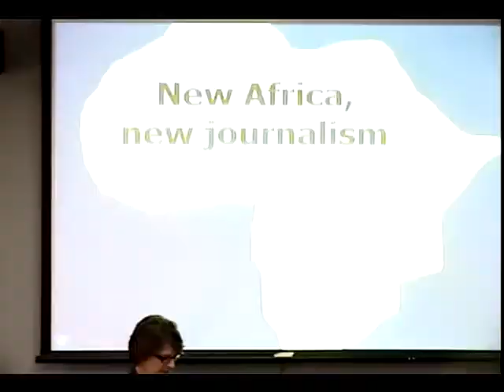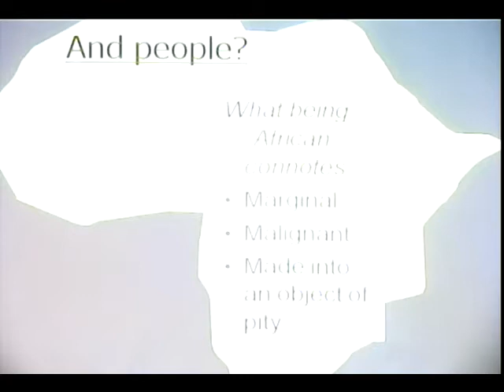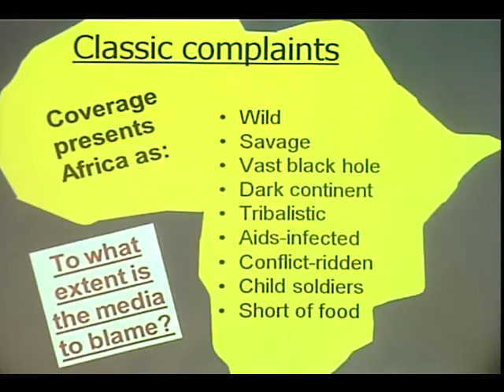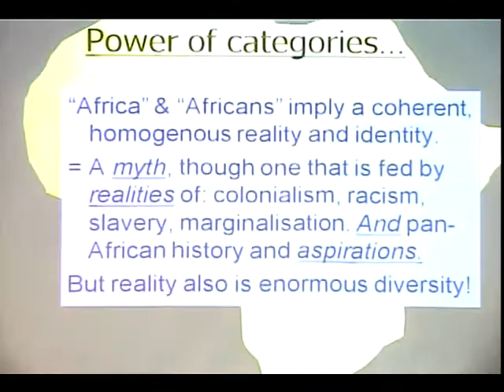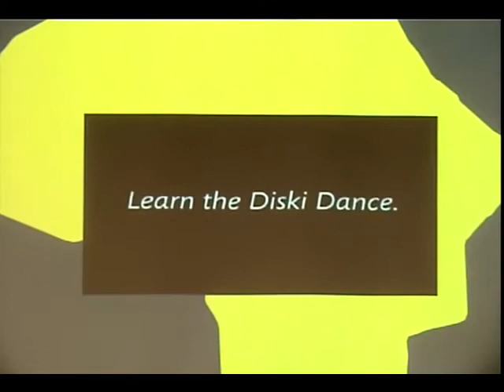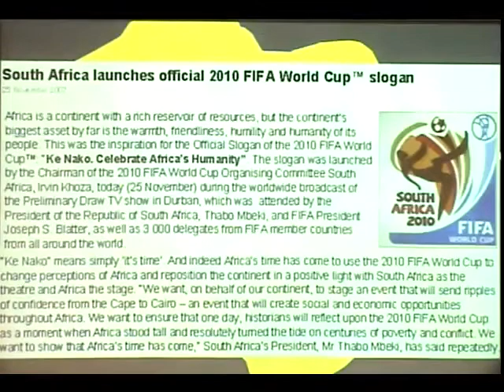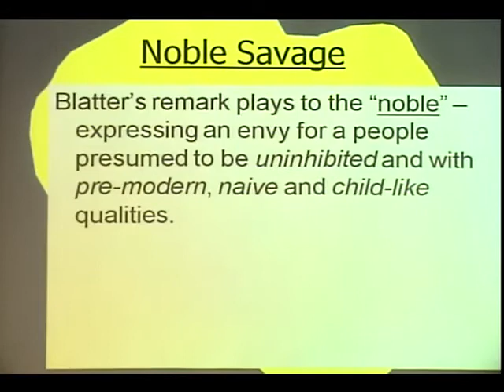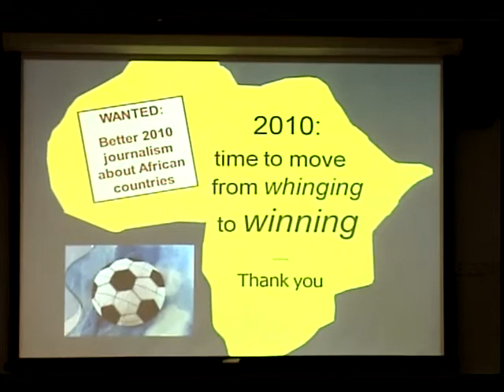Journalism Director's Forum - Guy Berger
Nov. 3, 2009: Journalism Director's Forum: Guy Berger, Provosts Distinguished Visitor

Join Journalism School director Geneva Overholser for a discussion on "New Africa, New Journalism" with the Provost's Distinguished Visitor, Guy Berger. Berger is the head of the School of Journalism & Media Studies at Rhodes University in South Africa.